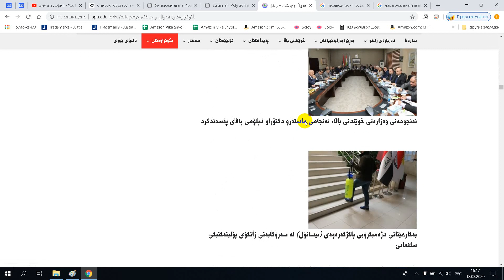جامعة بوليتكنيك السليمانية